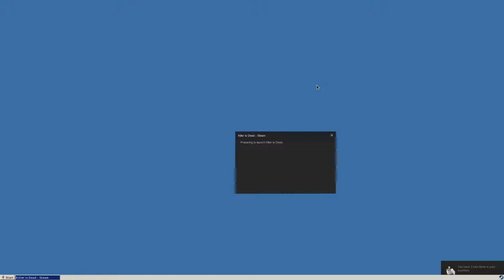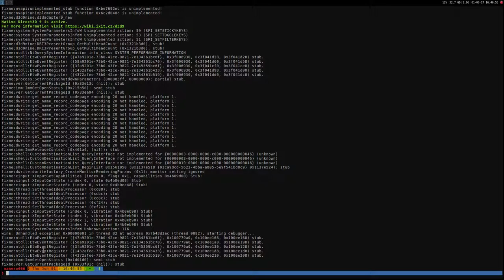Killer is Dead ·· Test#1 ·· Wine Gallium Nine ·· crash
The game crashes after killing those monsters

16GB Ram DDR3-1600 cl9
ASRock Fatal1ty p67 Performance
Shitty HDD